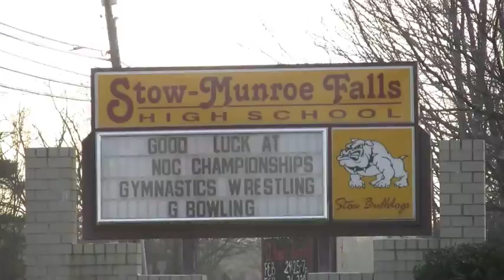Eye of the Tiger Boss Music Video